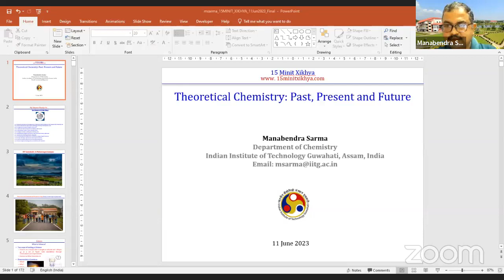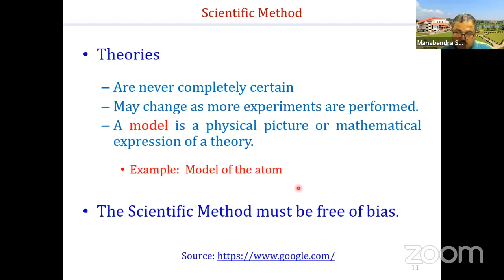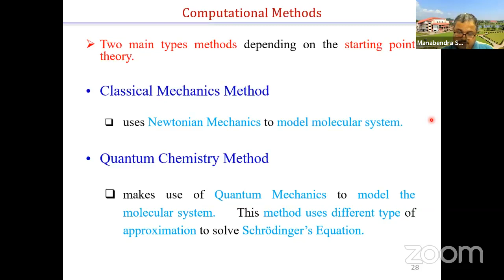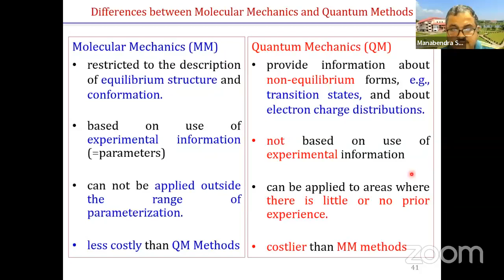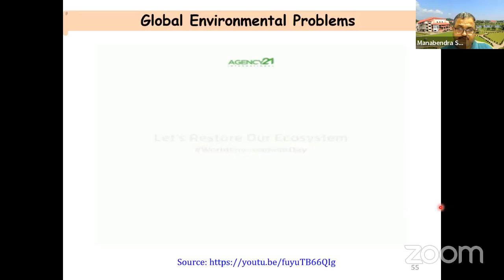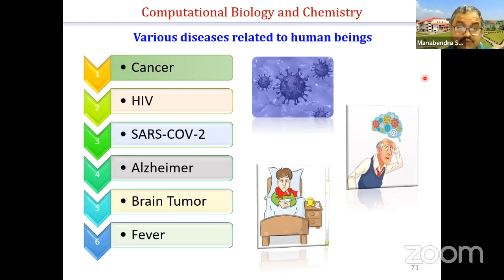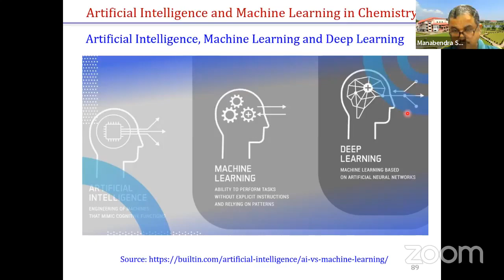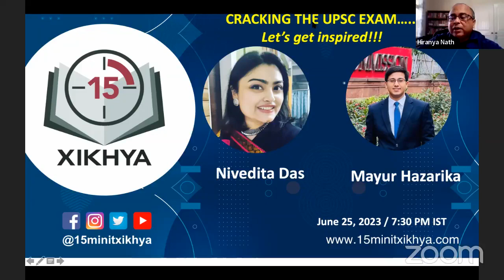CHEMISTRY Theoretical Chemistry‎: Past, Present and Future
Dr. Manabendra Sarma, Associate Professor, Department of Chemistry, IIT Guwahati, discusses "Theoretical Chemistry‎: Past, Present and Future"